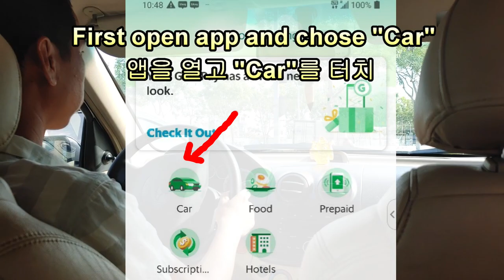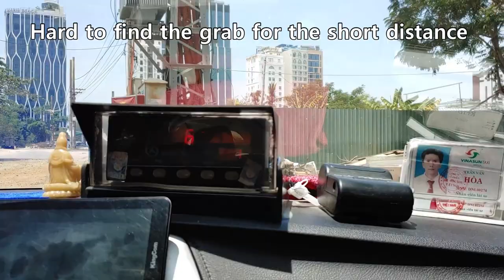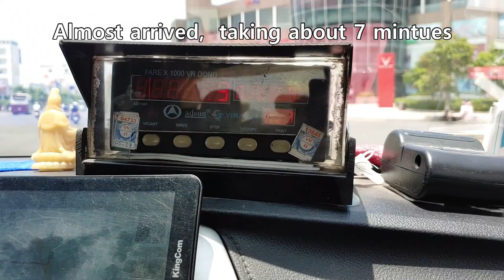베트남 그랩 사용법 , 택시 이용 정보 , 다낭의 그랩과 택시를 타 봤어요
베트남 그랩은 가격이 같으나, 베트남 택시는 도시마다 기본료가 틀림니다. 베트남 그랩, 택시 체험 영상 입니다.